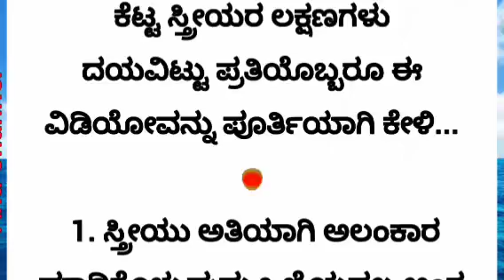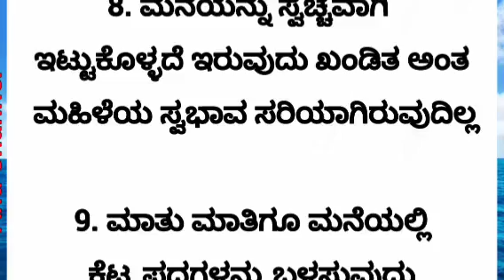ಕೆಟ್ಟ ಸ್ತ್ರೀಯರ ಲಕ್ಷಣಗಳು ಇವೆ..!! 😱 motivation usefulinformationkannada @anuvoice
Pablished on aug 25 2024

anu voice
tayiya kathe
mother story
story kaannadadalli
kannada story reading
Can we do pooja at periods
hindi story kahani
lessonable quotes
motivational quotes
true lines
best lines
hindi quotes
Best health tips
health care
Kannada story
kathegalu kannada
kathegalu
astrolgy
moral story
emotional story
emotional story
moral story in kannada
entatianmat videos
heart touching story
kannada stories
motivational speech
moral quotes
trending quotes
trending story
motivational line
inspiration video
best life quotes
motivational quotes
motivation quotes
kannada kathegalu
moral stories
kannada new story
motivational story
lessonable story
meaningfull story
ಪಾಠದ ಕಥೆಗಳು
ಪಾಠದ ಕಥೆ
ಕನ್ನಡ ಕಥೆಗಳು
ಕಥೆಗಳು
ಕಲಿಕೆಯ ಕಥೆಗಳು
ನೀತಿ ಕಥೆಗಳು
ಅನು ವಾಯ್ಸ್
anu voice